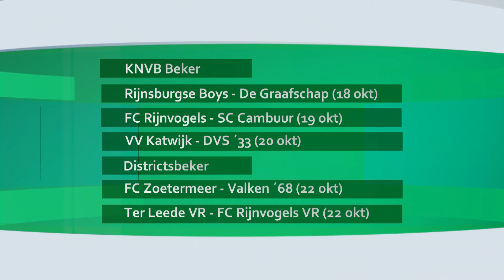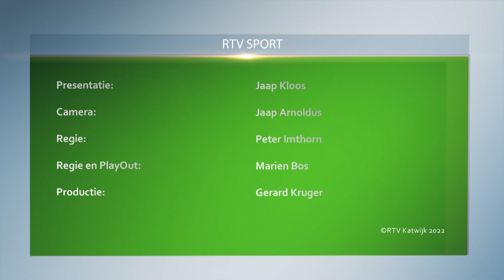RTV Sport 17 10 2022